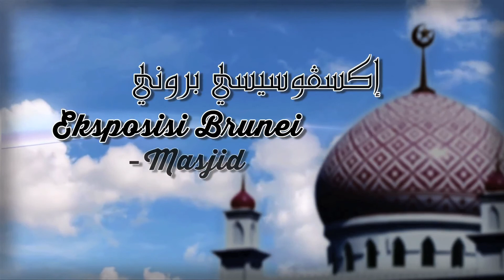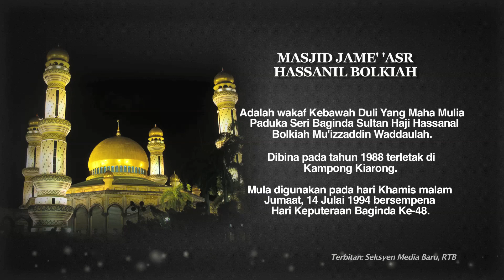Eksposisi Brunei: Masjid - Masjid Jame' 'Asr